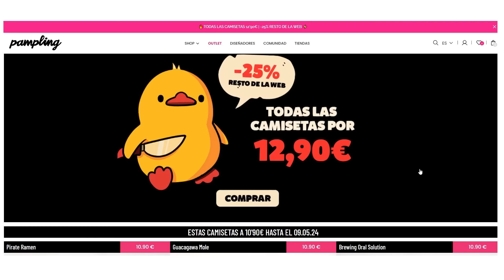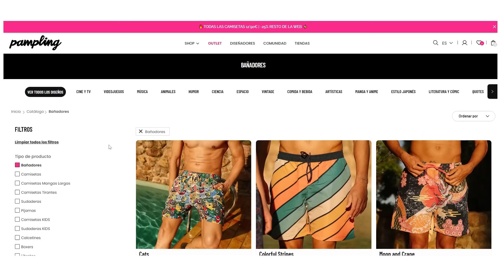ESTILISTAS RETRASADOS CAMBIAN A UNA SKATER | Rimembah En Directo